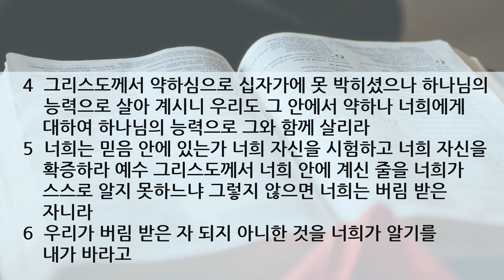[프랑크푸르트 한마음교회] 수요 예배 설교 | 2020.05.20 | 하나님의 능력으로 | 이찬규 목사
하나님의 능력으로 (고린도후서 13장 4~9절)